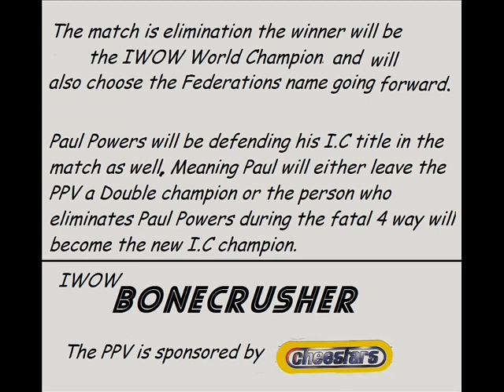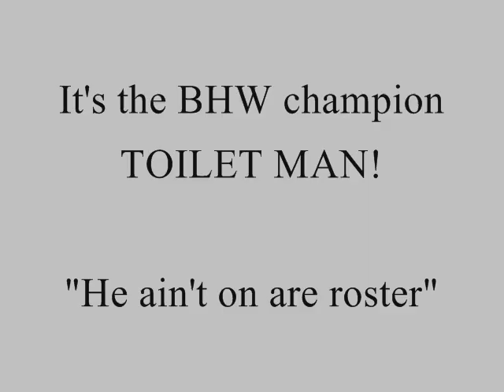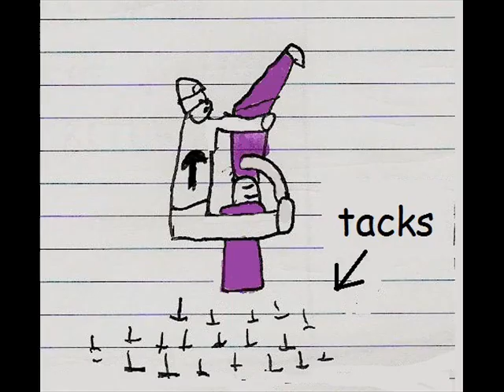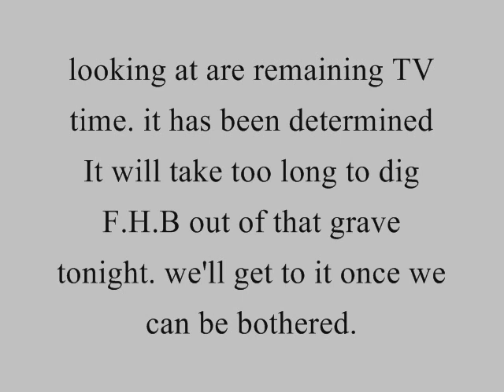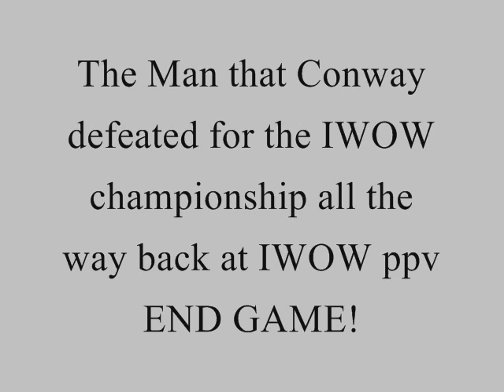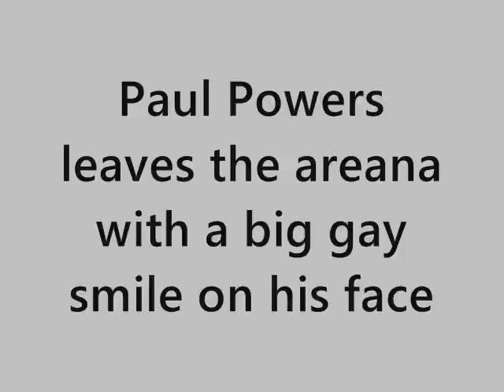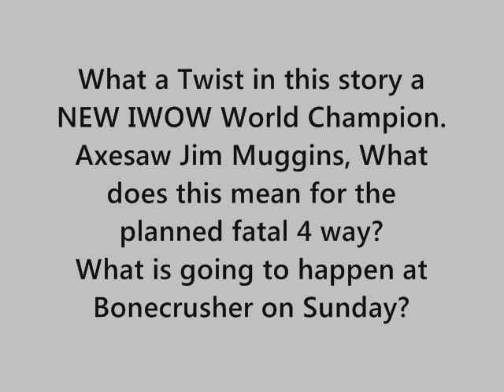IWOW Comic Wrestling (episode 20)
Imperial world of wrestling, The go home show before IWOW PPV Bonecrusher on Sunday (not this Sunday whenever it gets uploaded) the final show of IWOW Book 1. Renegade and low rent promotion BHW (think outlaw mud-show of the comic wrestling world) makes it's presence known as it's own Sammy takes on Topcat Gordon Also the delayed Conway vs. F.H.B match is delayed further with long reaching consequences for the ppv and IWOW as a whole